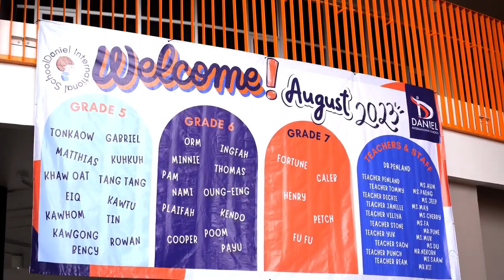𝗧𝗵𝗲 𝗙𝗶𝗿𝘀𝘁 𝗛𝗶𝘀𝘁𝗼𝗿𝗶𝗰 𝗗𝗮𝘆 𝗮𝘁 𝗗𝗜𝗦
Enjoy our highlight video on 𝗧𝗵𝗲 𝗙𝗶𝗿𝘀𝘁 𝗛𝗶𝘀𝘁𝗼𝗿𝗶𝗰 𝗗𝗮𝘆 𝗮𝘁 𝗗𝗜𝗦!

รับชมวิดิโอวันเปิดเรียนวันแรกของโรงเรียนนานาชาติดาเนียลได้แล้ว!